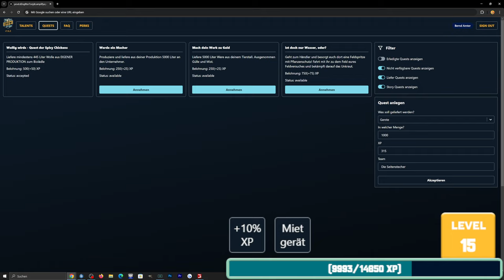LS22 GROW #054 | Arbeiten abschließen am FUSSBALLPLATZ | FARMING SIMULATOR 22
Mitspieler:
► Sophie Elisabeth:  @sophiexelisabeth
► M4cM4nus: @M4cM4nus
► Klein Skadi: @kleinskadi
► Commander Keule: @CommanderKeule
► Freasy: @Freasy

★SPIELINFORMATIONEN★
Titel: Landwirtschafts-Simulator 22
Genre: Simulation
Entwickler: GIANTS Software
Publisher: GIANTS Software
Veröffentlichung: 22. Nov. 2021